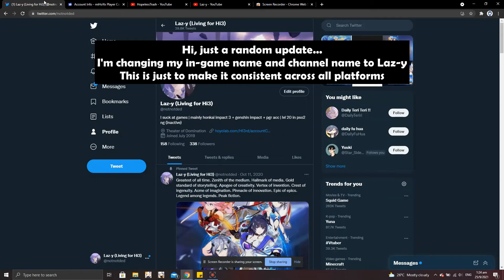Channel Name Change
idk, just felt like it